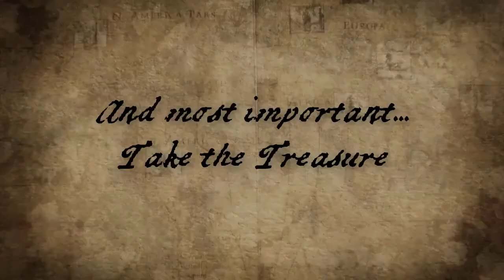ESCAPE ROOM CLEARWATER BEACH PIRATE SHIP ADVENTURE PROMO TRAILER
Explore a real pirate ship and find a long lost treasure. In this fully immersive escape game that is set on Captain Ratbeard Tony’s pirate ship, one of his own crew members has turned on him and left a trail of clues, puzzles and challenges to help you find the treasure.